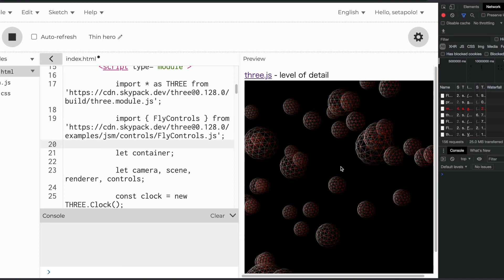three js LOD demo 1min very very easy on p5 Generative art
lod terarrian

"LOD" stands for "Level of Detail". It is a method to reduce the computational load of a scene by controlling the number of polygons in a model according to the distance from the camera.
Basically, the more polygons, textures, sizes, etc., a 3D character has, the more accurate it can be, but on the other hand, the heavier the data becomes. By using LOD for the purpose of reducing such load, it is possible to display the image with the optimum data volume while adjusting the way it looks on the screen, and to speed up the processing without losing much of its appearance. It is often used in real-time rendering of games.